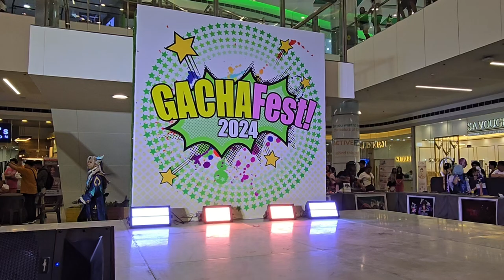Cosplay: GachaFest 2024 - 20240825 164104